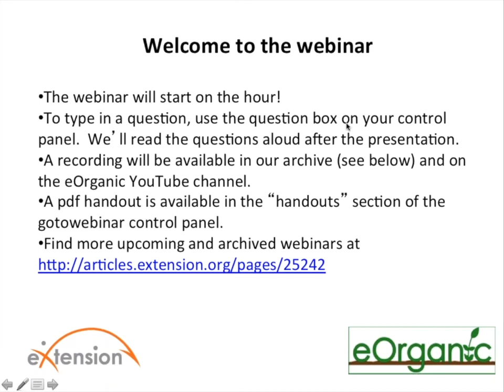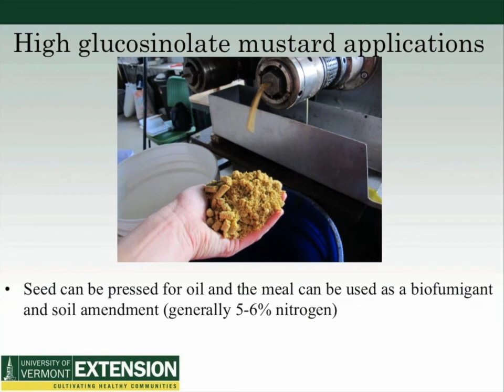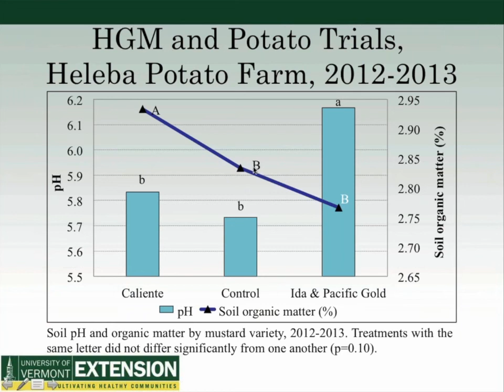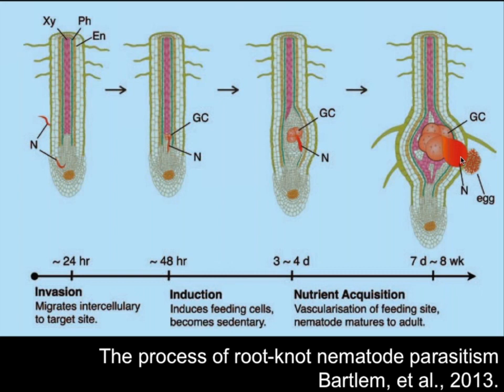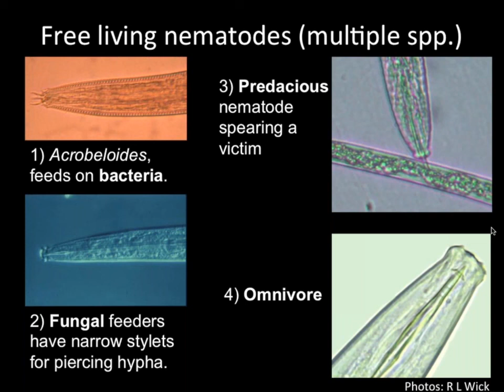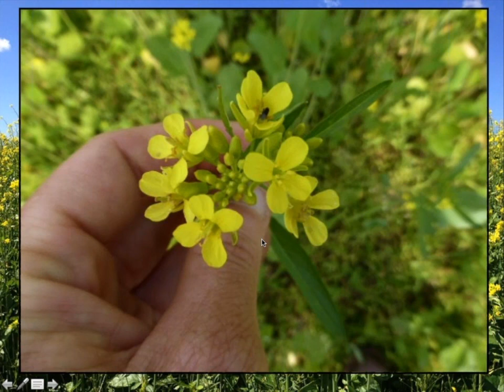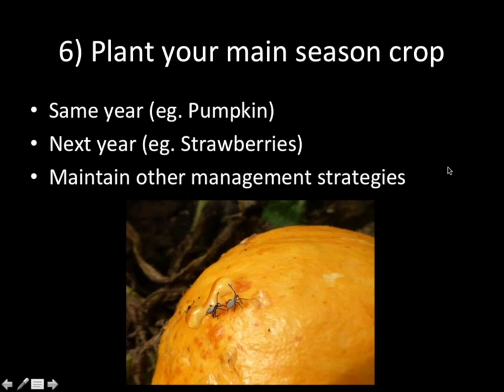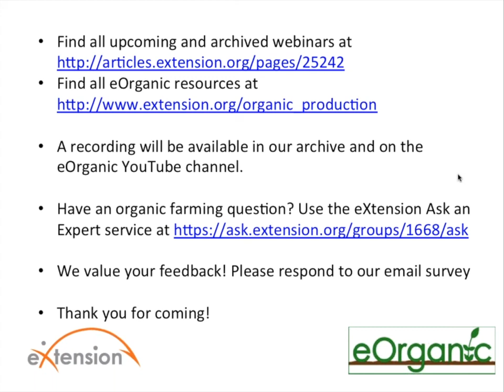High Glucosinolate Mustard as an Organic Biofumigant in Vegetable Crops HD 7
This webinar was recorded on April 11, 2017. Presenters are Heather Darby and Abha Gupta of the University of Vermont, and Katie Campbell-Nelson of the University of Massachusetts.
Brassica plants, including mustards, contain glucosinolates that, when broken down, produce compounds that can reduce weed pressure, insect pests, populations of parasitic nematodes, and soil-borne pathogens such as Pythium, Rhizoctonia, Sclerotinia, Verticillium, and Phytophthora. In this webinar, we’ll address the use of mustard cover crops that have been bred specifically to have high glucosinolate concentrations and act as a biofumigant in crops like potatoes, peppers, carrots, black beans, and strawberries.
Find more eOrganic webinars on this channel, and find all upcoming webinars